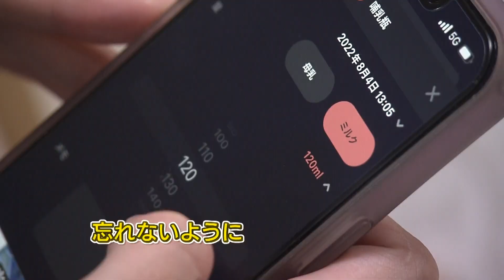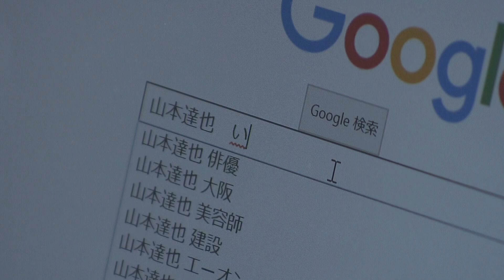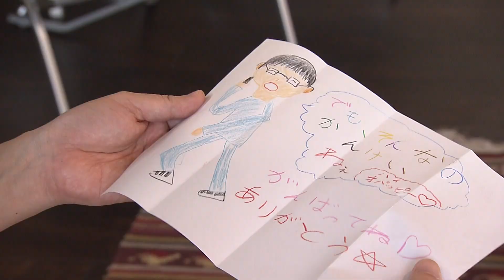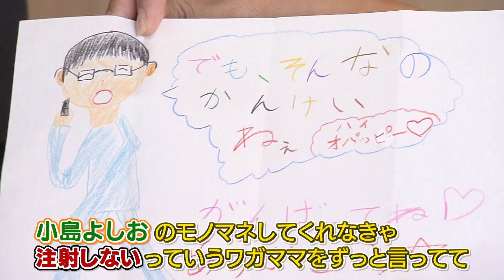見えない障がいとともに ありのままの思いを歌で 「新しい音」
※2022年8月 24HTV内で放送
あいたいシリーズ②シンガーソングライター 大川ちさとさん
自らの障がいを歌にのせ、障がいへの理解の広がりをうったえてきたシンガーソングライター・大川さん。
自分が母親になり改めて思う、「命の大切さ」。

幼い時に命をつないでくれた先生に、母親になった自分の姿をみてもらいたい。そして歌声を聞いてもらいたい。
シンガーソングライター 大川ちさとさんを取材しました。